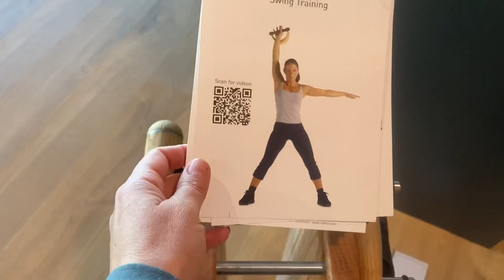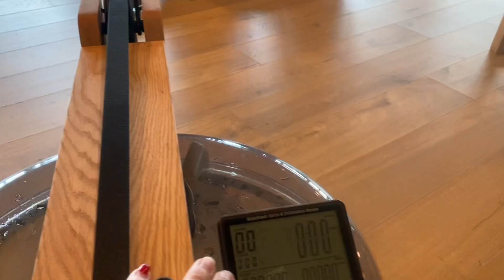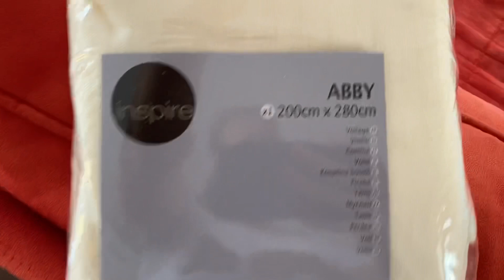Скоро лето- ты котлета:(/Приводим себя в порядок/Идём на День Рождения/Наконец-то мы сделали это!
В этом видео:
-Мотивация/Приводим себя в порядок
-Идём на День Рождения
-Дела по дому
-Скоро домой

О чем наш канал?

Предыдущее видео

Особые люди - обычная жизнь (Аутизм, РАС, ЗПРР)

Группа создана родителями особого ребенка с РАС. Цель Группы - полезная информация для родителей особых деток и все сопричастных; общение, обмен опытом и взаимная поддержка.

Я-мама 3-х замечательных мальчишек. В нашей Интер/Многосемье есть и особенный ребёнок. Мой младший сын страдает эпилепсией ( Синдром Веста), ЗПРР, РАС ( аутизм).

Музыка